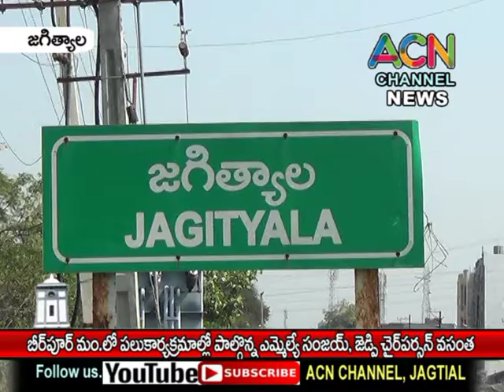జగిత్యాల : బీర్పూర్ మం.లో పలు కార్యక్రమాల్లో పాల్గొన్న ఎమ్మెల్యే సంజయ్, జెడ్పి చైర్ పర్సన్ దావ వసంత